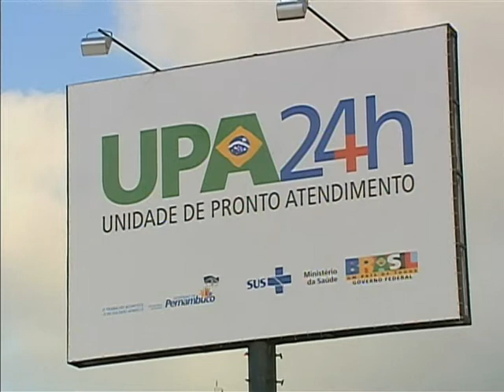Liberados R$ 39 milhões para modernização de Unidades de Pronto Atendimento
NBR NOTÍCIAS - 15.04.14: Nesta terça-feira (15), foram liberados um total de R$ 39 milhões para reforma e modernização de Unidades de Pronto Atendimento (UPAS 24h) em 20 cidades. As unidades contempladas estão nos estados do Paraná, Santa Catarina, Rio de Janeiro, São Paulo, Mato Grosso do Sul, Ceará e Bahia. Os recursos variam de acordo com o porte e a capacidade de atendimento de cada local. Nesta semana, já havia sido anunciada a liberação de outros R$ 50 milhões para investimentos em UPAS, que funcionam 24 horas por dia, em todos os dias da semana, para realizar atendimentos de urgências e emergências.